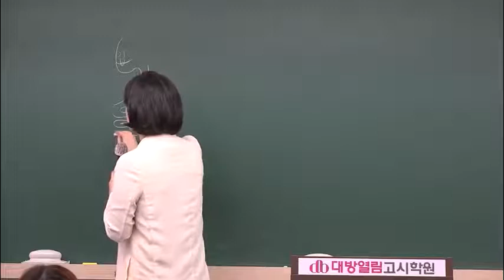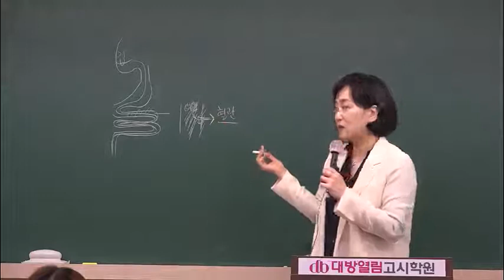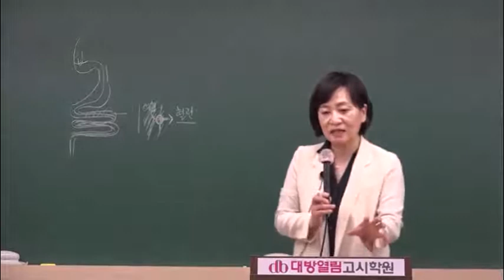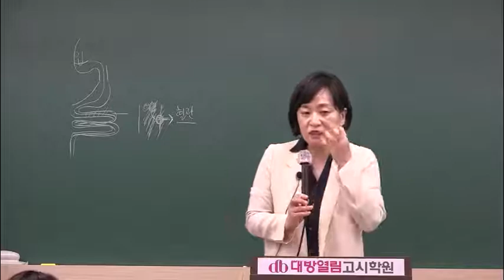영양사 권숙영 영양학